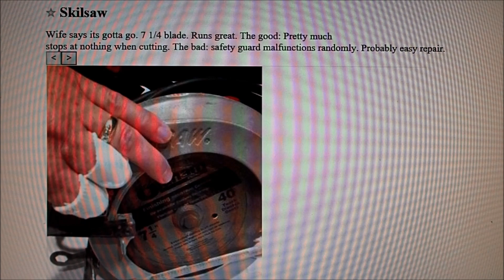Funny Craigslist Ad - Skilsaw for Sale Missing Fingers! - Oct 6, 2016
This is another Funny Craiglist Ad a Skilsaw for sale!  Noting it had malfunctioned apparently clipping off some fingers joke for sure but here is the full ad description:
Wife says its gotta go. 7 1/4 blade. Runs great. The good: Pretty much stops at nothing when cutting. The bad: safety guard malfunctions randomly. Probably easy repair.